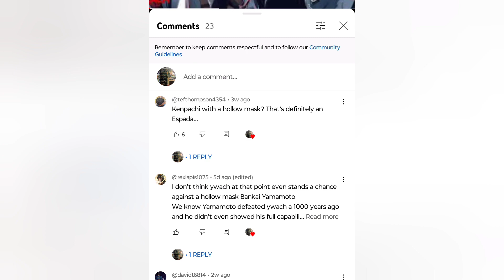What if The Captains in the TYBW fought different Sternritter? -Shinji vs mask-Rose/ Kensei vs Bambi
In this action packed bleach what if we explore and discuss what would happen if the captains in the thousand year blood war encountered different sternritter then the ones they originally did. How would these fights go down and what kind of interaction would take place? This is episode one in an on going series that will explore different battles between different captains and sternritter , in this weeks video we will be covering mask vs shinji , rose and Kensei vs bambietta and as a bonus battle , komamura vs ywach! You won't want to miss this action packed Bleach what if!